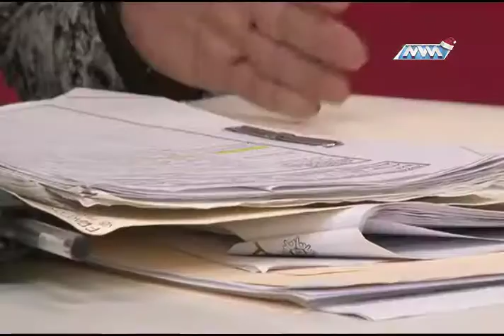ESPACIO CIUDADANO FRACC EL ROSARIO 1 MVM TELEVISIÓN